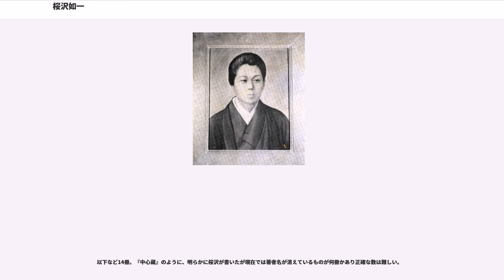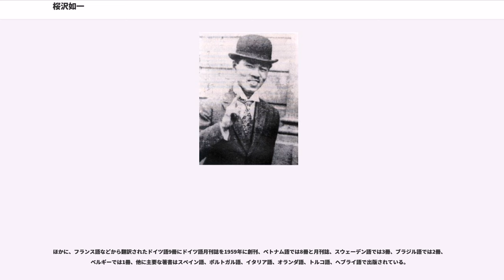桜沢如一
櫻澤 如一（おうさわ ゆきかず、若き日はじょいち、1893年10月18日 - 1966年4月24日）は、日本の思想家、マクロビオティック（食養）の提唱者。海外ではジョージ・オーサワ("George Osawa")の名で知られている。マクロビオティックを日本、北米、中南米、欧州、インド、アフリカ、ベトナムに広めた。

如一は京都市東山区で生誕する。少年の頃は病弱であり誌歌に触れ女子のような10代を過ごしたが、苦学を重ね商業高校、仏語学校を卒業し貿易商となる。苦学の時期より石塚左玄の食養にて健康を回復し、貿易事業と並行して、大和言葉のよみがえり運動の一環でシャルル・ボードレールの『NAYAMI NO HANA』（悪の華）などを翻訳した。カメラや撮影機、映写機、放送機など電子機器を扱った商売からは1924年には手を引き、左玄の食養会の活動に尽力し数十の書籍を出版した。またその成果をフランスのパリで試しに無銭武者旅行に出発し、フランスでも著作活動を開始する。同時並行で日本に帰った時には反戦運動を行い、その目くらましとして健康指導、翻訳活動に身を投じ、岩波文庫からのカレルの『人間』も当時の活動である。1937年には食養会の会長に就任するがその2年後には脱会した。

1940年には滋賀県大津市にその食養の理論を東洋思想の易を交えて独自展開する無双原理講究所を開設。次第に再び反戦活動へと傾倒していき、戦争がはじまると軍部や右翼から暴力を受けるが、1945年に日本が敗戦すると世界政府協会を作って、世界連邦運動に取り組み平和を追求することになる。その思想の根本には食による健康があった。再び、欧州やアフリカなど世界旅行によってマクロビオティックの普及につとめ、各地に団体や食品店が生まれ、1960年には訪米し普及に努める。日本での団体は、メゾン・イノグラムスと経て、日本CI協会となる。後継者にはアメリカでの普及に尽力した久司道夫、日本では大森英桜、岡田周三といった人物がいる。

1893年10月18日、京都市東山区、祇園の建仁寺の付近で生誕する。武士の家系に、紀州（今の和歌山あたり）を後にして京の都で一旗揚げようとした夫婦の間に、如一は生まれた。しかし不幸にも、父は如一が6歳の時に家を飛び出し、母の世津子は10歳の時に肺病で亡くなり、天涯孤独となった。1908年、16歳の時には肺結核、腸結核など多くの病に苦しむようになる。17歳で誌歌に触れ、雑誌『砂丘』を作り、他の誌歌の雑誌にも自分の作品を投稿したものである。1912年、20歳で石塚左玄の食養法に出会い健康を回復する。別の書籍によれば、14歳で祖父三四郎、父孫太郎等一家で京都に転居するも貧窮の中で職を転々とする中で病気に苦しみ、20歳の頃、食養家の後藤勝次郎を通して、左玄の食養生に触れる。

本も買えないほど貧乏であったが、苦労を重ねて、1913年には京都府立第一商業高校を卒業した。同年、貿易会社に入り、また神戸仏語学校に入学。翌年この学校を卒業し、第一次世界大戦のため仏国領事のシャルパンティエの推薦でロンドンの汽船会社のチャーター船の事務長となる。当初、貿易会社を転々とした。また如一は社団法人食養会に入会し、雑誌『食養雑誌』に投稿をはじめる。さらにその翌年には神戸の貿易会社の支配人となるが、1917年には資金提供を受け貿易会社を作って支配人となり、欧米にも渡るようになる。羽二重を輸出した。

貿易事業と並行して、1919年には如一は雑誌『YOMIGAERI』を創刊して大和言葉のよみがえりを提唱し、また海外の本を輸入しては、シャルル・ボードレールの『NAYAMI NO HANA』（なやみの花、悪の華として知られる、1920年）、ジョルジュ・ローデンバックの『TE NO SUDI』（手のすじ、1921年）、アルトゥル・シュニッツラーの『KURISUMASU NO KAIMONO』（クリスマスの買い物、1921年）のような詩集を翻訳し、1923年には『NIPPON SISYU-KOTOBA NO HANATABA』（日本詩集・言葉の花束）を、ローマ字社から出版した。「よみがえり叢書」十数種を執筆している。雑誌の読者で運動の同志であった福永恭助と、同様にして当時大学生であった岩倉具実は約20年後にローマ字国語辞典を出版し、岩倉は如一にこれを贈り、ベーシック・イングリッシュ運動かのように育っていることに如...